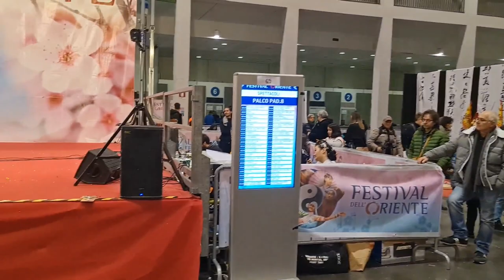2022 12 11 ore 15 28 12 Padova 51 (FESTIVAL dell' ORIENTE)